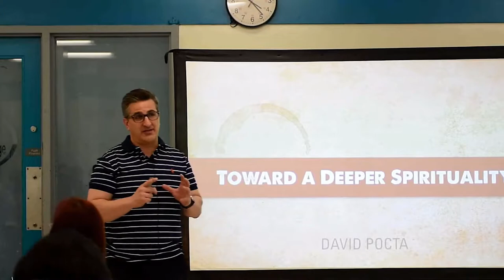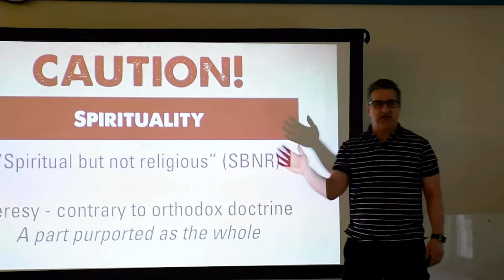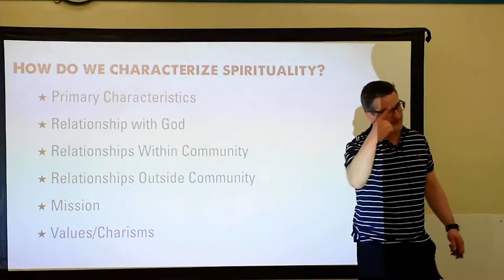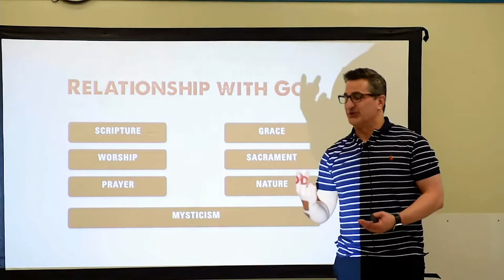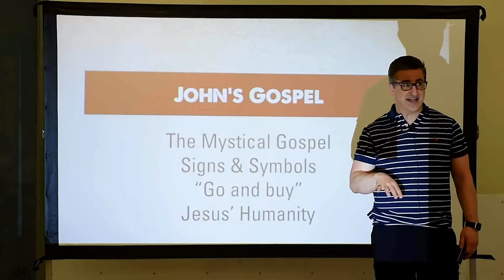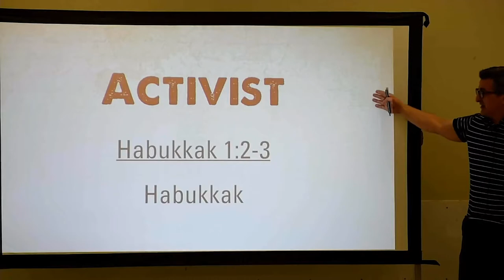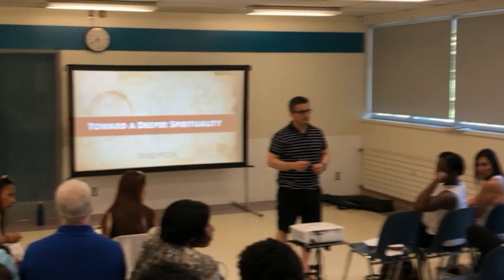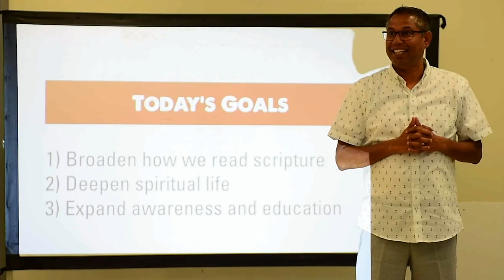Towards a Deeper Spirituality